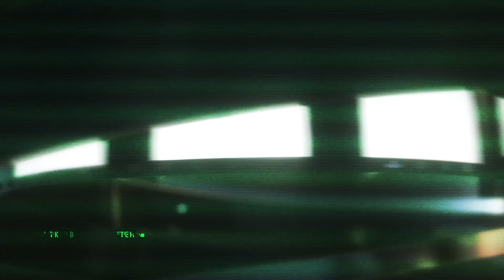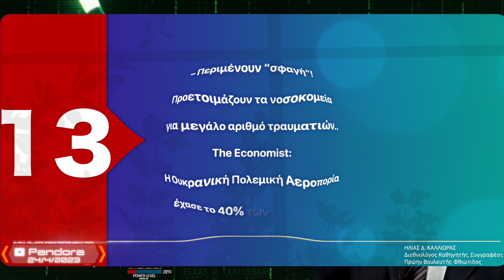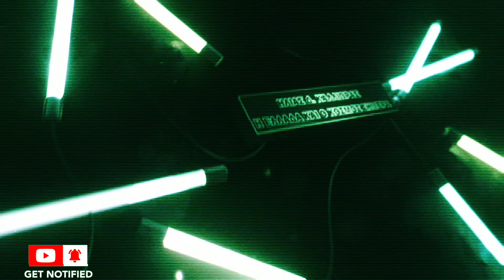ΗΛΙΑΣ Δ. ΚΑΛΛΙΩΡΑΣ : Η ΕΛΛΑΔΑ ΚΑΙ Ο ΚΟΣΜΟΣ ΣΗΜΕΡΑ, ΣΕ ΤΙΤΛΟΥΣ (24/4/2023)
Η ταινία ειδήσεων με το διακριτό τίτλο Η ΕΛΛΑΔΑ ΚΑΙ Ο ΚΟΣΜΟΣ ΣΗΜΕΡΑ
είναι παραγωγή και επιμέλεια από την Pandora
για όλους απολύτως δωρεάν
χωρίς έσοδα από οποιαδήποτε πηγή

ΗΛΙΑΣ Δ. ΚΑΛΛΙΩΡΑΣ, PhD
Διεθνολόγος Καθηγητής, Συγγραφέας
Πρώην Βουλευτής Φθιώτιδας

Παρακάτω θα σας εξηγήσουμε πάνω στην ιδέα της δημιουργίας της ταινίας  ειδήσεων

Λίγα λόγια για την ταινία ειδήσεων με καθημερινή ενημέρωση και πως βασίστηκε πάνω στα παρακάτω στοιχεία

Τι είναι matrix;

Matrix είναι ένας κόσμος εικονικής πραγματικότητας.
Οι άνθρωποι που ζουν μέσα στον εικονικό κόσμο πιστεύουν λανθασμένα ότι ζουν στην πραγματικότητα.
Δεν υπάρχει κάποιος τρόπος να δουν την αλήθεια καθώς οτιδήποτε βλέπουν και αλληλεπιδρούν είναι εικονικό. Επομένως το θεωρούν φυσιολογικό και αληθινό

Στο μάτριξ τι σημαίνει το κόκκινο και μπλε χάπι

Αν έπαιρνε το μπλε χάπι, ο Νίο θα ξεχνούσε τα πάντα, θα επέστρεφε στο Μάτριξ και θα συνέχιζε τη ζωή του σαν να μην είχε συμβεί ποτέ τίποτα.
Αν επέλεγε όμως το κόκκινο χάπι, τότε θα αφυπνιζόταν.
Μέσα από όλα αυτά γεννήθηκε η παραγωγή που ονομάζεται Πανδώρα.

Τι σημαίνει  Πανδώρα ;

Η Πανδώρα (παν + δώρα) είναι αρχετυπική μορφή της ελληνικής μυθολογίας, όπου αναφέρεται ως η πρώτη θνητή γυναίκα, αιτία όλων των δεινών κατά τον Ησίοδο και αντίστοιχη της βιβλικής Εύας.

Το κουτί της Πανδώρας είναι τεχνούργημα στην ελληνική μυθολογία που συνδέεται με τον μύθο της Πανδώρας στα Έργα και Ημέραι του Ησιόδου. Ανέφερε ότι η περιέργεια την οδήγησε να ανοίξει ένα δοχείο που αφέθηκε στη φροντίδα του συζύγου της, απελευθερώνοντας έτσι σωματικές και συναισθηματικές κατάρες στην ανθρωπότητα.

Αν σας άρεσε η ταινία ειδήσεων σας ευχαριστούμε πολύ και να θυμάστε η παραγωγή για όλους εσάς είναι δωρεάν